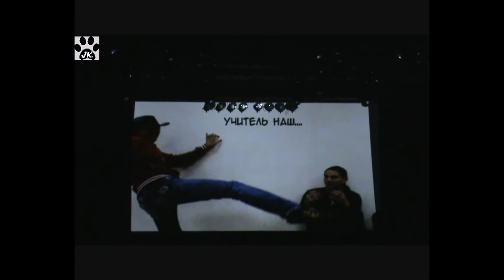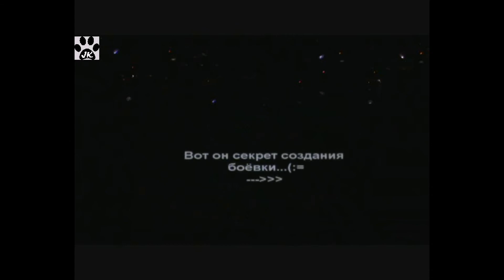045 Хиган 2010 Блок Backstage экранка